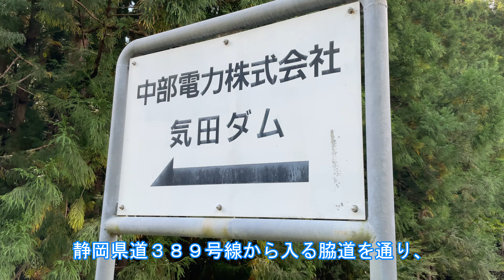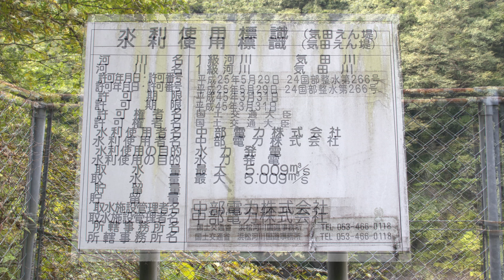【天竜川水系気田川】気田堰堤（気田ダム）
今回は、静岡県浜松市の取水堰、気田堰堤（気田ダム）をご紹介します。
気田水力発電所で使用する水を取水するために建設された堰ですが、この日は取水をしていませんでした。

前回からかなり日数が開いた割に薄っぺらい内容ですが、訪問する機会になれば嬉しく思います。

‹気田堰堤（気田ダム）›
読み方：けた
河川：天竜川水系気田川
左岸所在地：静岡県浜松市
管理事業者：中部電力
ダムの種類：ＭＢ（可動堰）
建設開始：
竣工：
ダムの目的：P（発電）
ダム湖名：Ｎ／Ａ

‹ＢＧＭ›
・甘茶の音楽工房

　　　Ryo Lion   様
　　　「Horizon Blue」